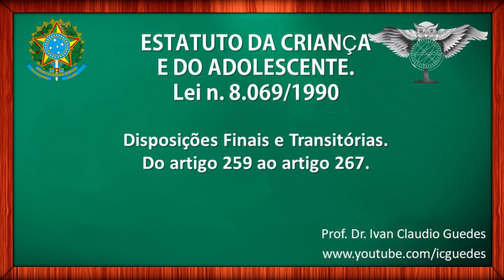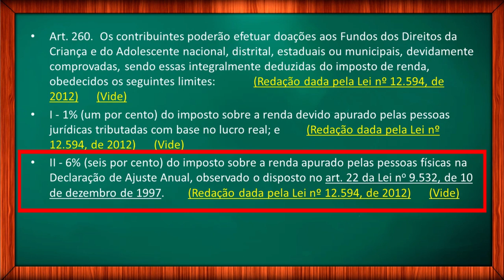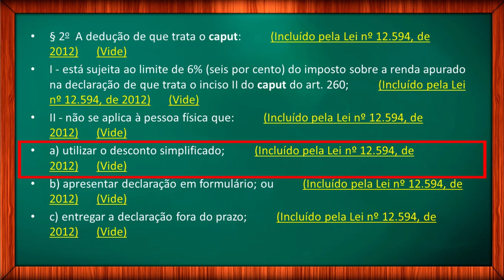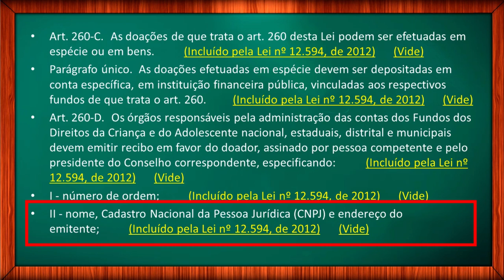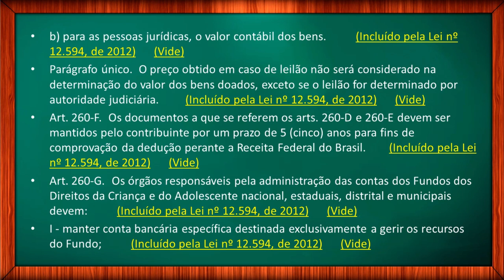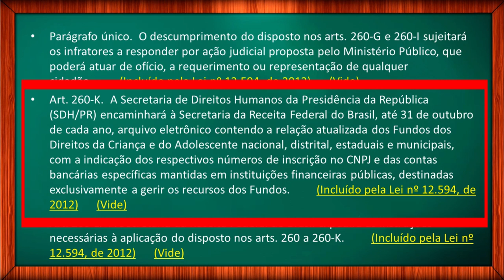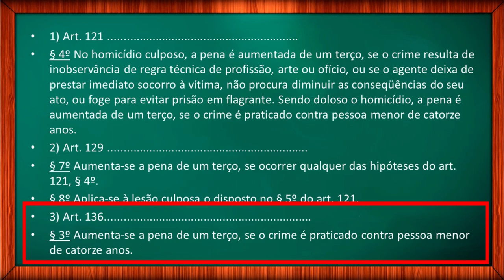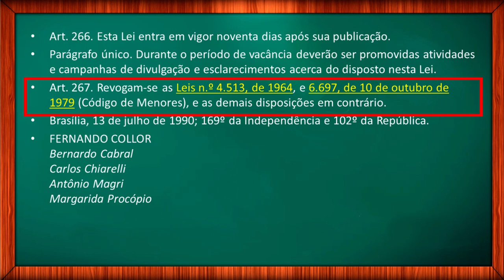DISPOSIÇÕES FINAIS e Transitórias – Leitura do ECA – Vídeo 22 de 22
Estatuto da Criança e do Adolescente: Lei 8069/90 DISPOSIÇÕES FINAIS e Transitórias. Do artigo 259 ao 267.  A leitura do ECA atualizado para quem precisa estudar para concurso. A leitura seca da lei é uma ótima estratégia para quem quer saber como estudar para concurso. Por isso, estou disponibilizando esta série com o áudio do ECA atualizado.

✔️ A leitura do ECA atualizado.